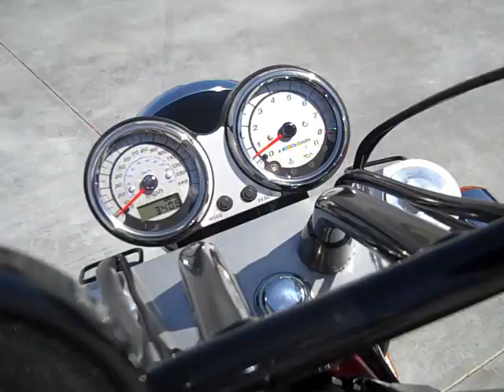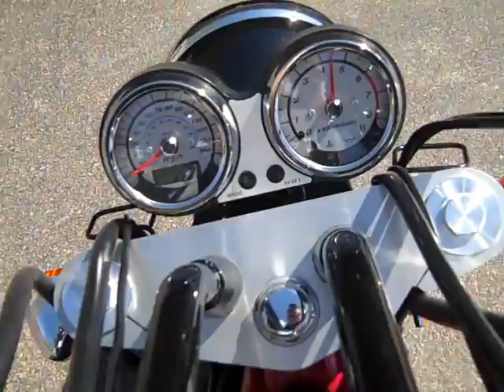2008 VULCAN 1600 Stk # 1039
2008 KAWASAKI VULCAN 1600 MEAN STREAK Stk:  1039 VIN: JKBVNKB108A018633 Millennium Auto Sales